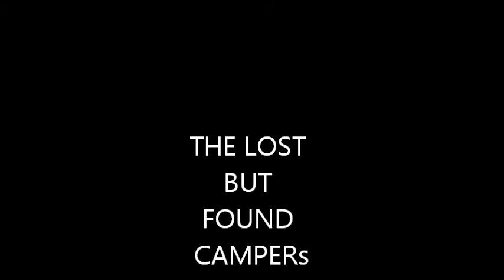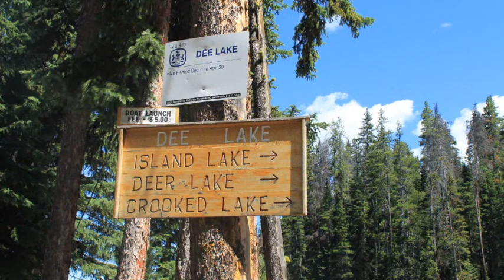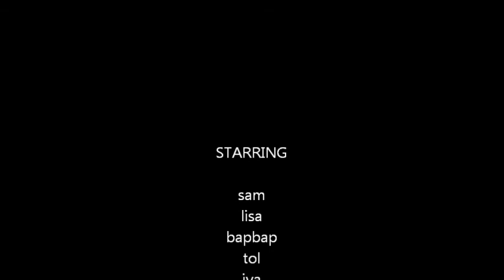campers dee lake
laag laag relax relax